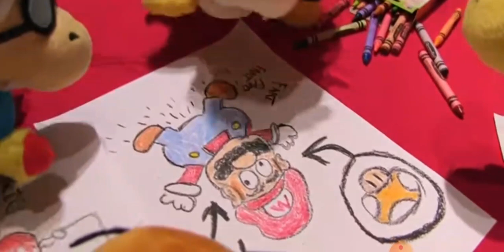Top 10 Most Random SML Videos!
Sml jeffy, cody, t guy, junior, goodman, joseph, black yoshi